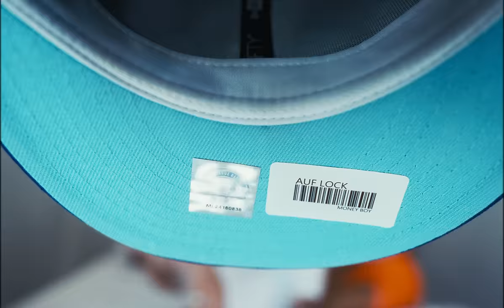Money Boy - Auf Lock (Official Video)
Prod. by Young Kira & Outakey
Video by Bianco Nero
Mixed & Mastered by Volker IDR Gebhardt